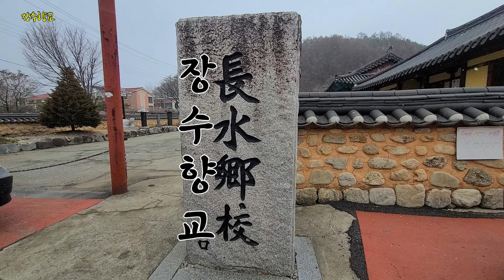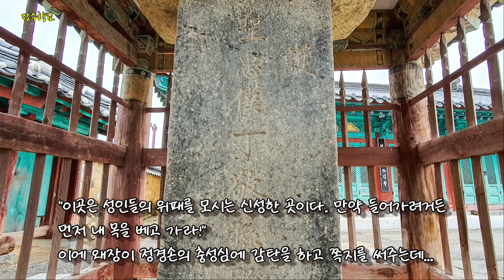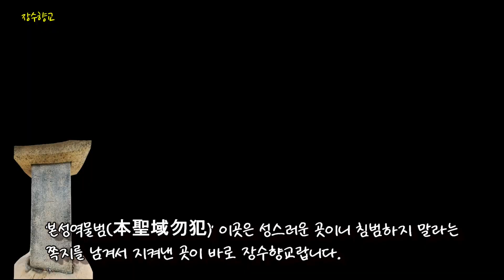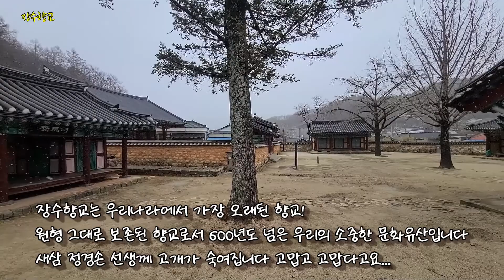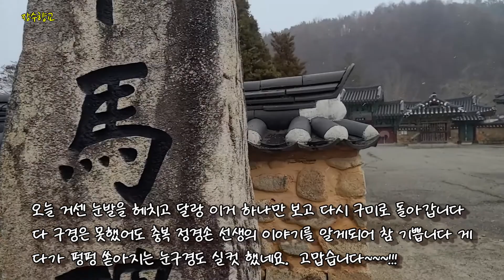[장수 가볼만한 곳] 장수향교 - 우리나라 가장 오래된 향교와 충복 정경손 이야기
대설주의보와 강풍 예보가 있던 날(2021년 1월 28일) , 600년 장수향교를 지켜낸 충복 정경손 선생을 만나다!
아주 남다른 이야기가 깃든 장수향교입니다.